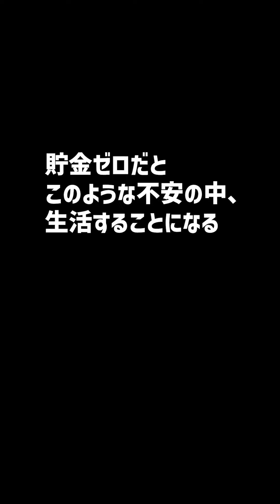貯金ゼロの人に待ち受ける未来｜低収入｜ボートレース/競艇/ボートレーサー/競艇選手/競艇予想/稼げる/稼ぐ方法/稼ぎ方/簡単/副業/投資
目次
00:00　貯金ゼロの人に待ち受ける未来
00:34　競艇フリーダムよりお知らせ